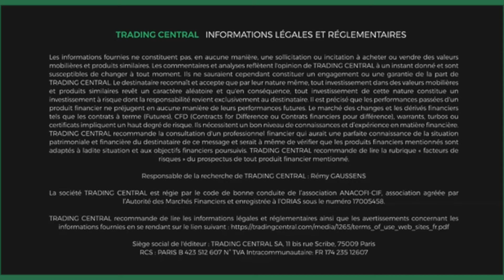L’actualite du CAC 40 à la clôture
Nouvelle séance de hausse pour le CAC 40 grâce aux espoirs commerciaux.